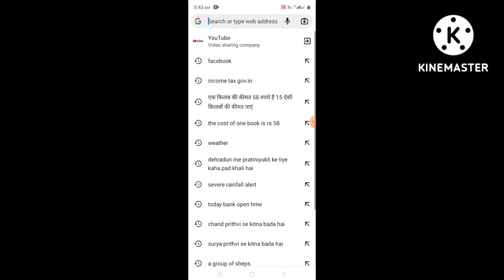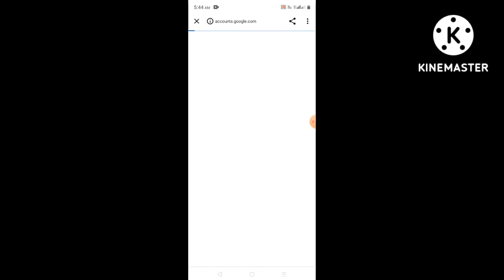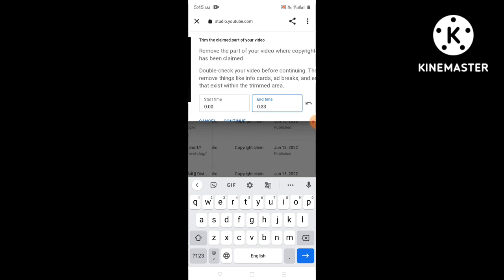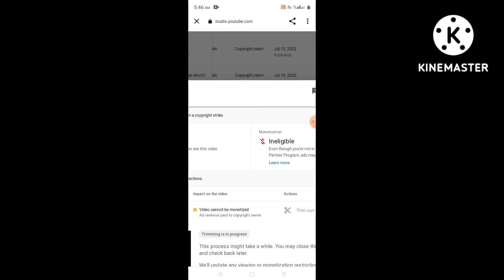how to remove copyright claim on YouTube/copyright claim kase hataye/copyright